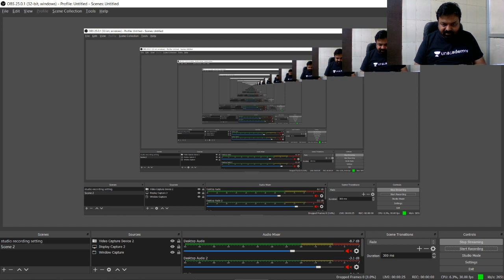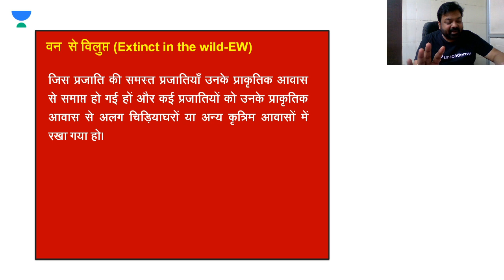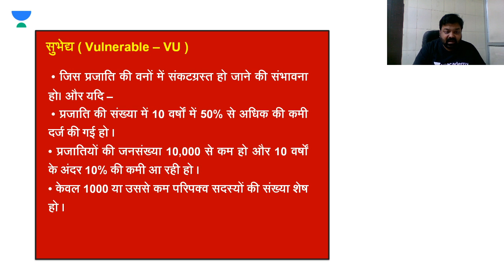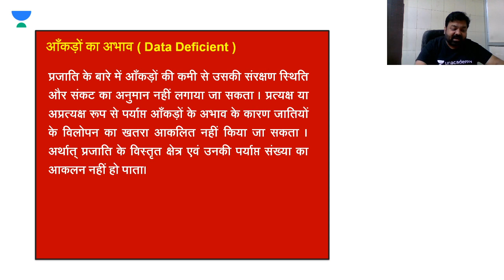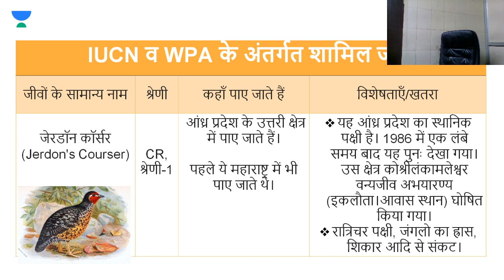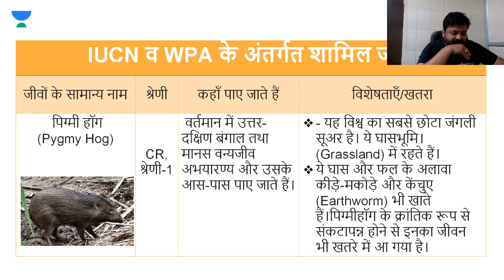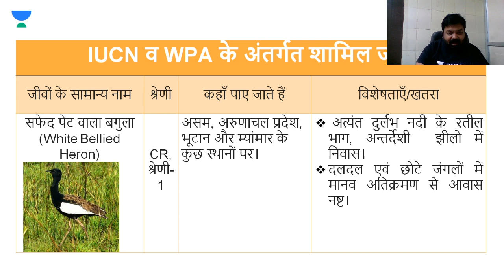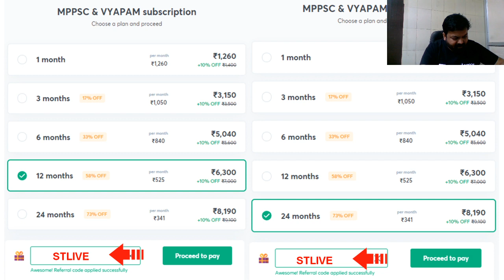Environment l जैव संरक्षण | MP Exams l MPPSC MPTET 2020 | Shailendra Tiwari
Shailendra Tiwari and more top Educators are teaching live on Unacademy.

This session starts with a discussion on शिक्षा शास्त्र अभ्यास. In this lesson, Shailendra Tiwari shares his various preparation strategies along with examples which will help you to crack the exam.

Unacademy Subscription Benefits:

1. Learn from your favorite Educator
2. Dedicated DOUBT sessions
3. One Subscription, Unlimited Access
4. Real-time interaction with Educators
5. You can ask doubts in live classes
6. Limited students
7. Download the videos & watch offline